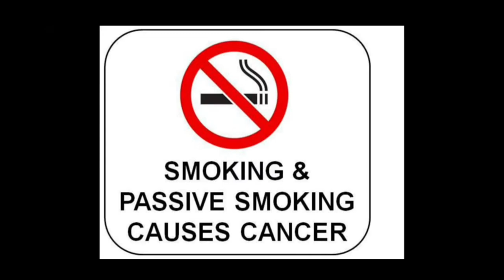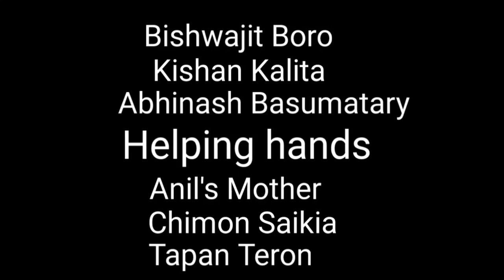Addict 2 - Brothers Revenge [Assamese short film] ||(Welcome to KB universe )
starring- kamal Jyoti Bora,Manoj deori,kapil dev Deori,
villain role- Biswajit boro,jugal bodo,Mulug narzary,abhinash basumatary,kishan kalita,Krishna Gowala,Babamone boro,
supporting cast- Anil barman, Abhiram basumatary
camereman- Biswajit boro,samiran Sharma,chimon Saikia,sansurang narzary,Ratneswar tumumg
Directed by- Kamal Jyoti Bora ,Biswajit boro
editing-Biswajit boro,kamal Jyoti Bora
story- Kamal Jyoti Bora, Biswajit boro